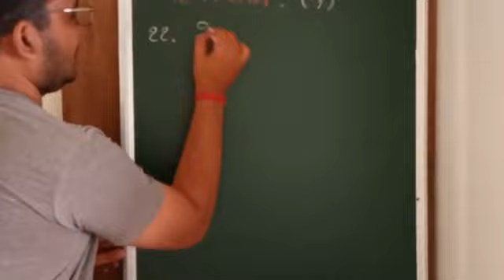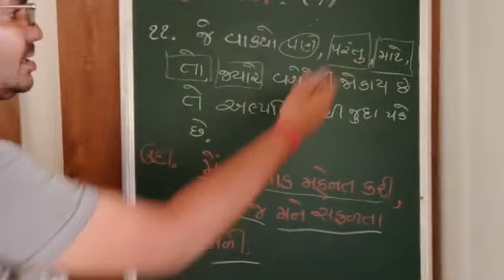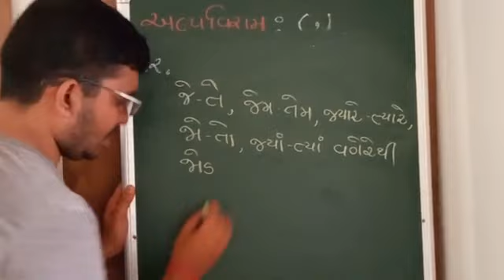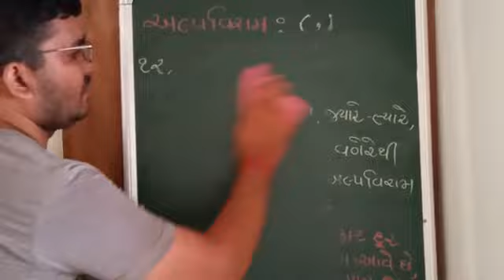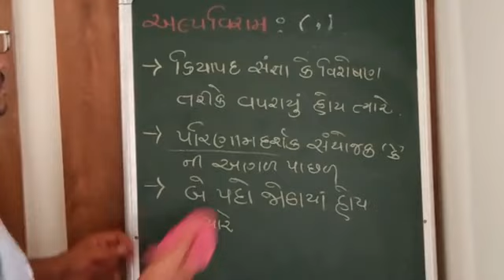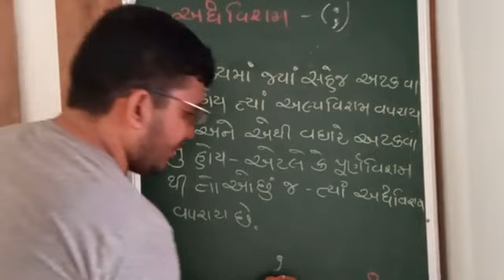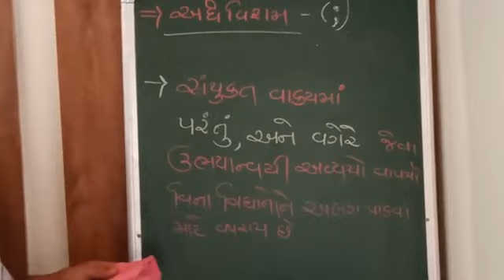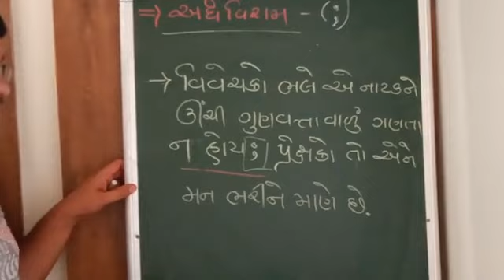ધોરણ 5 થી 12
વિરામ ચિહ્નો ભાગ -5